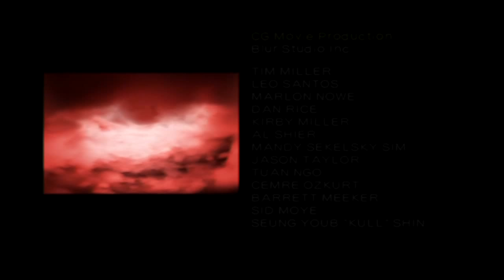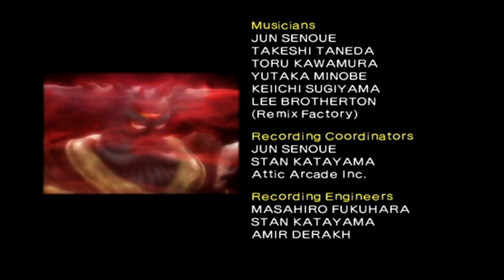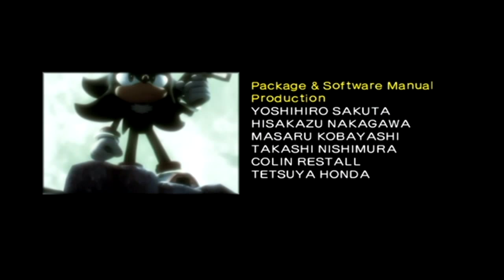SGB Play: Shadow The Hedgehog - Part 4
Episode 4: We're Not In The Casino Yet

We reach the end of our first path, neutral, and we get to have Omega join the party, still. And why is everyone so bipolar with Shadow?